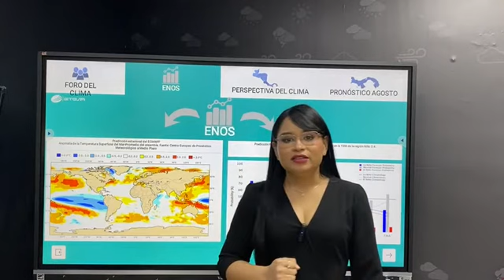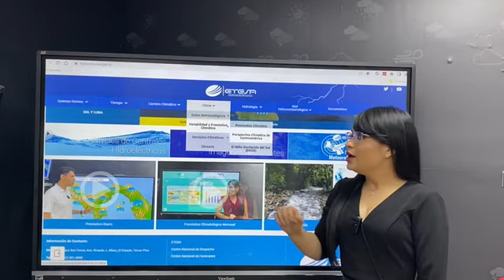Perspectiva del clima para agosto, septiembre y octubre 2022.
Perspectiva del clima para agosto, septiembre y octubre  2022. Condiciones del Fenómeno ENOS y Pronóstico de agosto 2022.
Russy Carrera
Meteorólogo